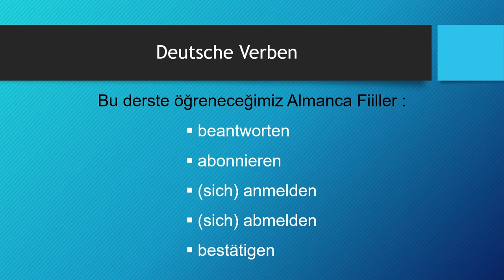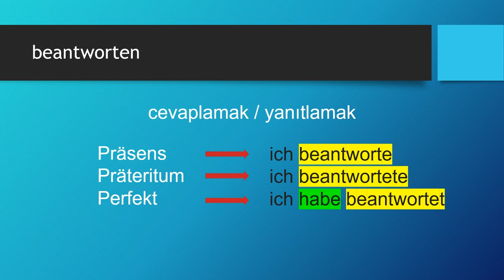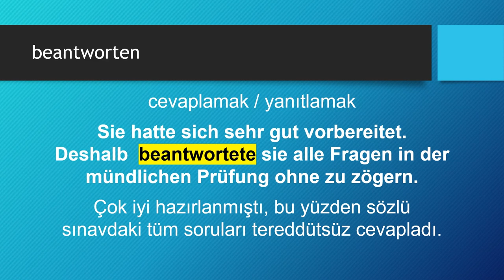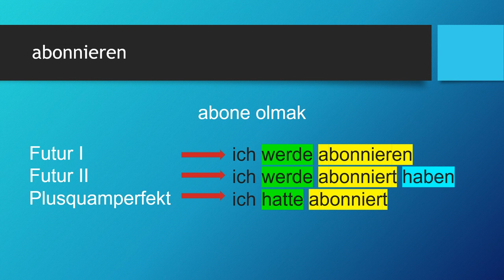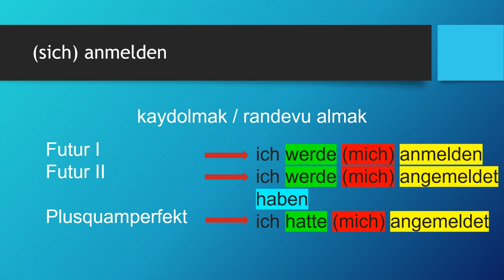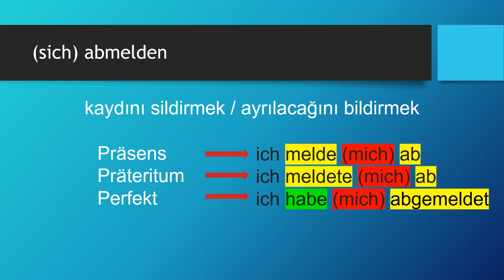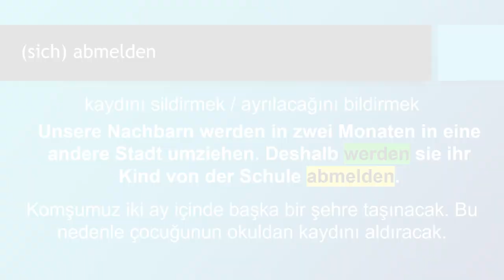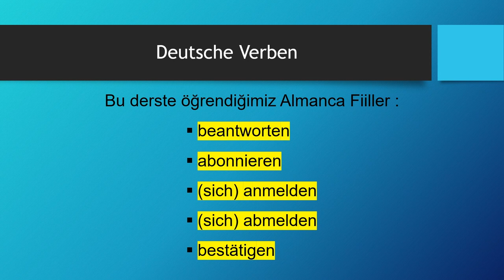Deutsche Verben | beantworten - abonnieren - (sich) anmelden - (sich) abmelden - bestätigen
Almanca öğreniyorum diyen herkese merhaba. Ders içeriğindeki "Almanca fiiller" için devam edin 👇👇👇
Başarılar..

Ders Bölümleri
00:00 Giriş ve Almanca Zamanlar
01:59 beantworten
05:51 abonnieren
08:44 (sich) anmelden
12:52 (sich) abmelden
16:25 bestätigen